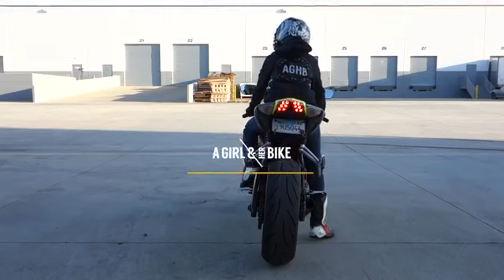Motorcycles for Short Riders - Tips and Tricks.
motorcycle
motorcycle parts
motorcycle logo
motorcycle brand
motorcycle drawing
motorcycle helmet
motorcycle gloves
motorcycle loan
motorcycle accident
motorcycle accessories
motorcycle alarm
motorcycle art
motorcycle accident today
motorcycle auction
motor cycle advance for central government employees
motorcycle act
a motorcycle
a motor cycle starts from rest
a motorcycle is going on an overbridge
a motorcycle is moving with a speed of 5m/s
a motorcycle starts from rest and accelerates
a motorcycle travels for 10 hours
motorcycle battery
motorcycle box
motorcycle bag
motorcycle barrier
motorcycle boots
motorcycle battery charger
motorcycle block
b motorcycle
b motorcycle club
b motorcycle dealer
b motorcycle helmets
b motorcycle sticker
b motorcycles for sale
q b motorcycles ltd
č.b. motor cycles
motorcycle cake
motorcycle city
motorcycle cover
motorcycle carrier
motorcycle chain
motorcycle clutch
motorcycle color
motorcycle charger
c motorcycles
c motorcycle club
c motorcycle tire
c motorcycle for sale near me
c motorcycle accessories
motorcycle c
c motorcycle price
c motorcycle for sale
motorcycle design
motorcycle dealer
motorcycle dealer quezon city
motorcycle dealer metro manila
motorcycle deed of sale
motorcycle driving school
motorcycle decals
d motorcycle
a & d motorcycles ltd
a & d motorcycles ltd denbigh
d & r motorcycles
f d motorcycles
d k motorcycles
d c motorcycles
d speed cycle motor
motorcycle engine
motorcycle events
motorcycle exhaust
motorcycle endorsement
motorcycle engine oil
motorcycle electric
motorcycle engine parts
motorcycle engines for sale
e motorcycle
e motorcycle philippines
e motorcycle for sale
e motorcycle for sale philippines
e motorcycle canada
e motorcycle in india
e motorcycle kit
e motorcycle price in india
motorcycle for sale
motorcycle for sale quezon city
motorcycle for sale metro manila
motorcycle for kids
motorcycle fuse
motorcycle frame
motorcycle for girl
motorcycle font
f motorcycle
f motorcycle helmet
free motorcycle wallpaper
f motorcycle for sale
f & h motorcycle spares
c&f motorcycle parts
bmw f motorcycle
motorcycle gear
motorcycle game
motorcycle gif
motorcycle gangs
motorcycle glasses
motorcycle goggles
g motorcycle
g motorcycle boots
g motorcycle racing
motorcycles for sale in ga
g motorcycle tires
g p motorcycles ltd
g & c motorcycles preston
g force motorcycles
motorcycle horn
motorcycle helmet act
motorcycle honda
motorcycle hub
motorcycle handlebar
motorcycle helmets near me
motorcycle helmets manila
h motorcycle
h motorcycle brand
h motorcycle tires
h motorcycle club
h motorcycle logo
h motorcycle philippines
p and h motorcycles
h power motorcycle
motorcycle images
motorcycle insurance
motorcycle icon
motorcycle in hindi
motorcycle india
motorcycle inspection
motorcycle inventor
motorcycle in arabic
i motorcycle
i motorcycle parts
i motorcycle game
i motorcycle boots
i motorcycle battery
i motorcycle bike
i motorcycle jacket
motorcycle jacket
motorcycle jersey
motorcycle jack
motorcycle jeans
motorcycle junkyard
motorcycle junkyard near me
motorcycle jump
motorcycle jobs
j motorcycle
j motorcycle accessories
j motorcycle parts
j motorcycle helmet
j&j motorcycles
j&j motorcycles kalgoorlie wa
j and p motorcycles
s&j motorcycles ltd
motorcycle kids
motorcycle kbb
motorcycle kit
motorcycle mech
motorcycle key
motorcycle ka game
motorcycle ka photo
motorcycle ka price
k motorcycle
k motorcycle jeans
motorcycle parts uk
k motorcycles for sale
motorcycle boots uk
k motorcycle helmet
price of ktm motorcycle
m k motorcycles
motorcycle lane
motorcycle lifter
motorcycle light
motorcycle license
motorcycle law
motorcycle lift
l motorcycle endorsement
l motorcycle license
l motorcycle restrictions
l motorcycles
l motorcycle licence
l motorcycle test
l motorcycle jacket
l motorcycle helmet size
motorcycle mask
motorcycle model
motorcycle mags
motorcycle mod apk
motorcycle memes
motorcycle meaning
motorcycle motor
motorcycle mechanic
m motorcycle
m motorcycle course
motorcycle games
motorcycle gang
motorcycle name
motorcycle news
motorcycle near me
motorcycle quezon city
motorcycle manila
motorcycle number
motorcycle number plate
motorcycle noise
n motorcycle
n motorcycle accessories
motorcycle for sale nz
k&n motorcycle air filter
cat n motorcycle
k&n motorcycle oil filter
k&n motorcycle
cat n motorcycle for sale
motorcycle oil
motor cycle of plasmodium occurs in
motorcycle olx
motorcycle outfit
motorcycle online
motorcycle of the year
motorcycle oil filter
o motorcycle deals
o motorcycles
o motorcycle exhaust
double o motorcycles
p&o motorcycle insurance
p&o motorcycles
big o motorcycle trail
hawaii five o motorcycle
motorcycle price
motorcycle price manila
motorcycle picture
motorcycle phone holder
motorcycle parts business
motorcycle philippines
motorcycle plate
p motorcycle
p motorcycle test nsw
p's motorcycle test
p motorcycle club
p motorcycle gang
p motorcycle scooter
p motorcycle stand
p motorcycle jacket
motorcycle quotes
motorcycle quotes tagalog